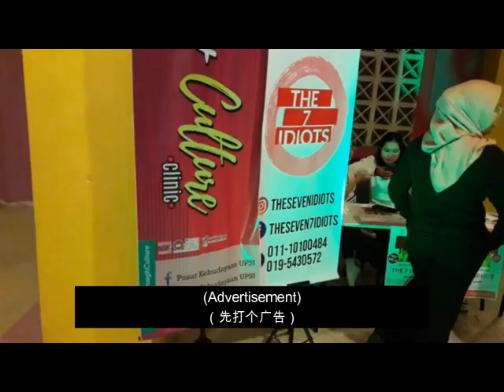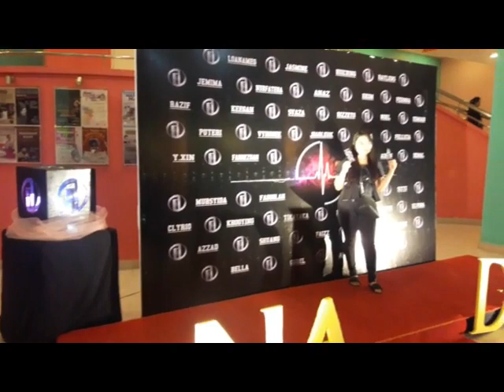KS Nadi 脉搏音乐会 第一次发生这事 by Eric aka 不再让你孤单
第一次发生这事，下次不要那么赶了
Line:ericgok9354